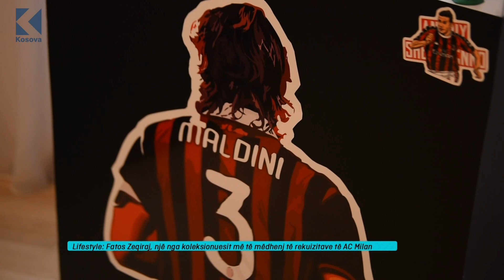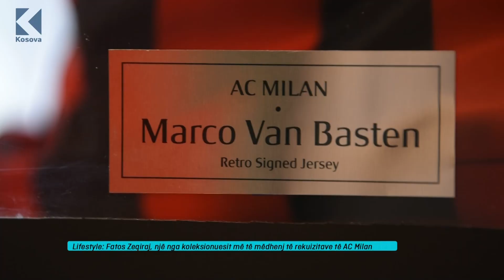Ora 7 - Fatos Zeqiraj, një nga koleksionuesit më të mëdhenj të rekuizitave të AC Milan